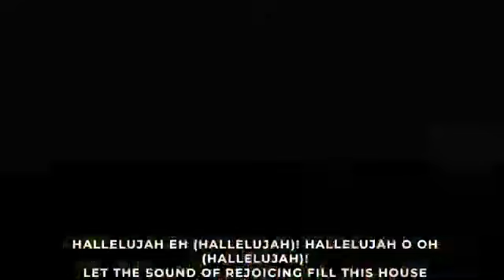TWO MYSTERIES OF THE HOLYSPIRIT: RAIN AND FIRE - Apostle Joshua Selman